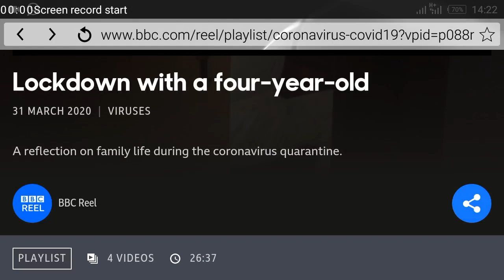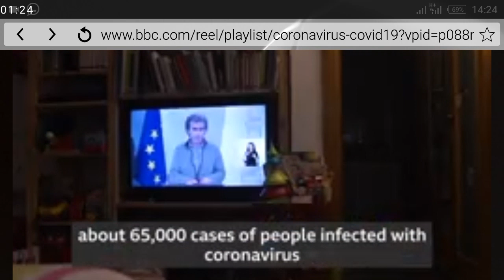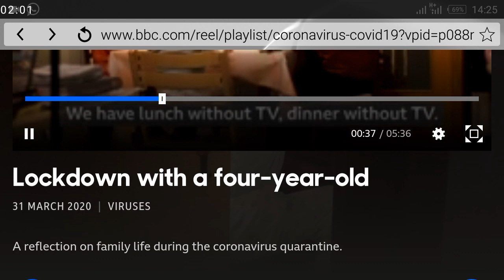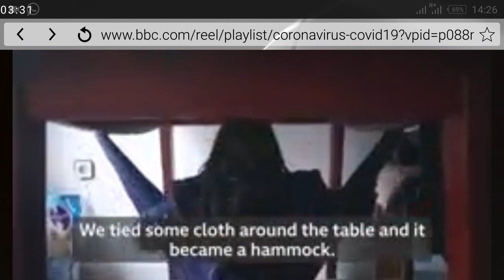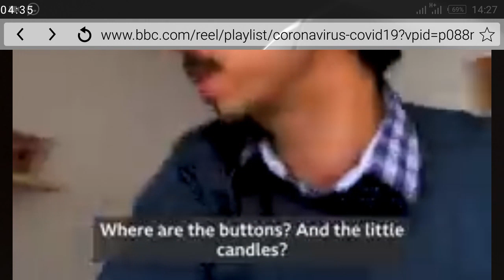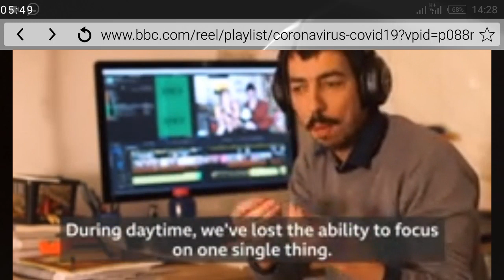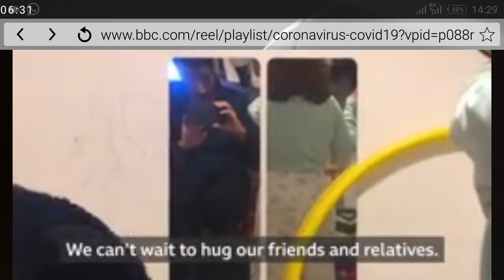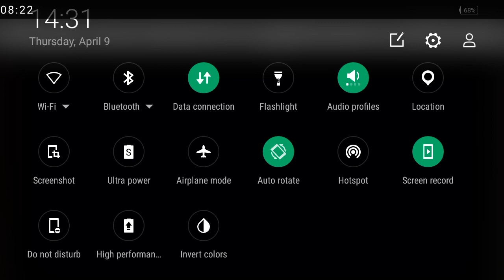CORONA VIRUS :LOCKDOWN WITH A FOUR-YEARS OLD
A reflection  on family life during  he coronavirus  quarantine